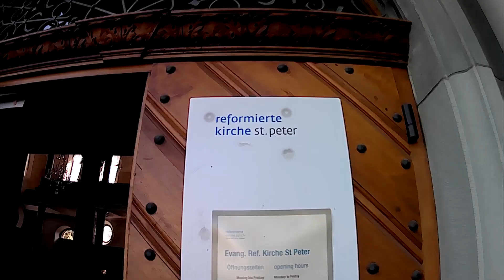Brasileiro na Suíça: Igreja de St. Peter